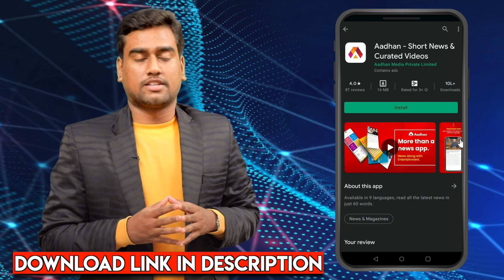சீனர்கள் வணங்கும் தமிழ் கடவுள் | மலேசியா பத்துமலை தண்டாயுதபாணியின் கதை | Murugan | Aadhan Aanmeegam